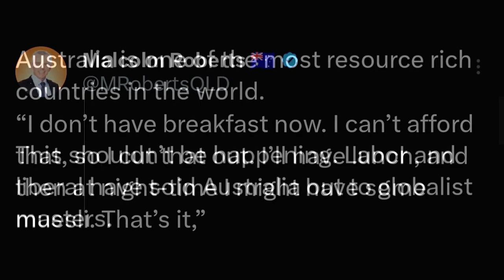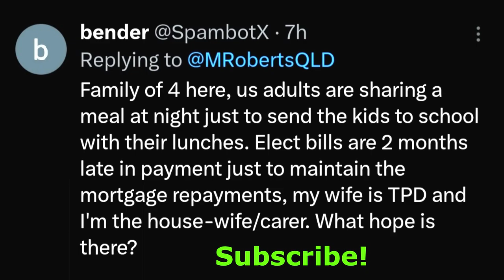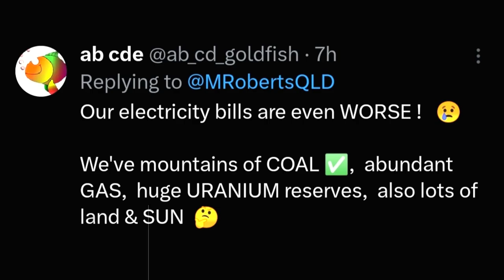Senator Malcolm Roberts' Breakfast Sacrifice:Australia's Economic Struggle ! Labor, Liberal, Greens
🌏 Respected Minister presents an exclusive analysis of Senator Malcolm Roberts' revealing tweet, shedding light on his personal economic sacrifices and raising concerns about Australia's globalist trajectory. Join us in this YouTube video as we dissect Roberts' statements, explore public responses, and navigate the intricate landscape of economic challenges in one of the world's most resource-rich countries.

🔍 Respected Minister is your go-to source for breaking political news and insightful analyses.

🍽️ In this video, we delve into the diverse reactions to Senator Roberts' tweet, scrutinizing the impact of economic policies on everyday Australians. Gain a comprehensive understanding of the ongoing dialogue surrounding globalism, national resources, and the alleged sellout by major political parties.

How do you perceive the role of globalist influences in shaping Australia's economic landscape?

ALP ! LNP ! Australian Labor Party ! Liberal Party of Australia ! Australian Greens Party